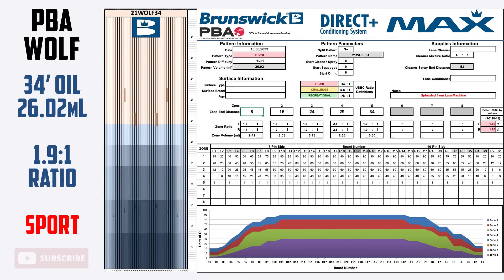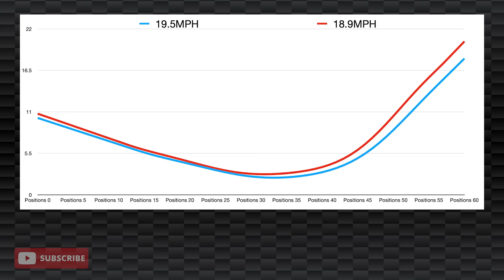Why You STRUGGLE On Short Patterns | 5 Reasons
Do you struggle on short patterns and not know why?

Well here are 5 reasons why you struggle when bowling on short oil patterns.

🚨🚨🚨BRAND NEW BRUNSNICK MERCH!🚨🚨🚨
I have collaborated with Inside Bowling to design some t-shirts and here they are! Sport some OG BrunsNick gear, check out the link!